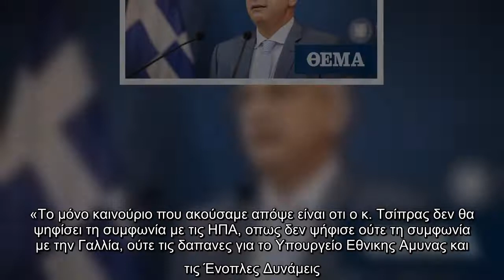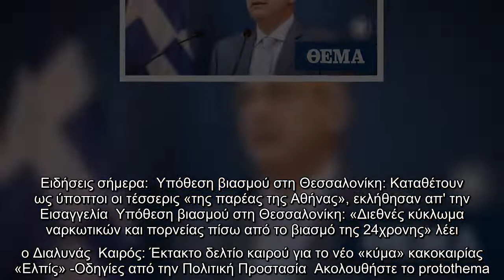Απάντηση Οικονόμου στην επίθεση Τσίπρα «Επαναλαμβάνεται μονότονα, εξαντλώντας την πολιτική του πρότ